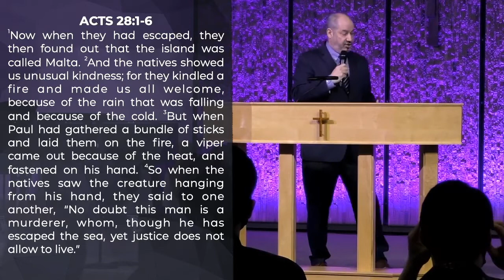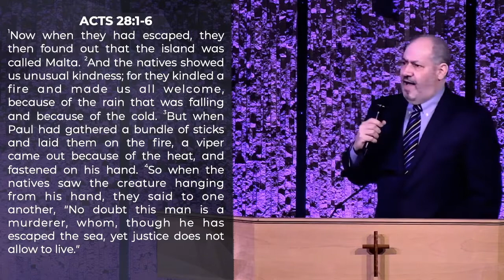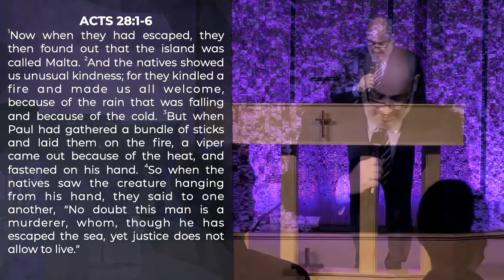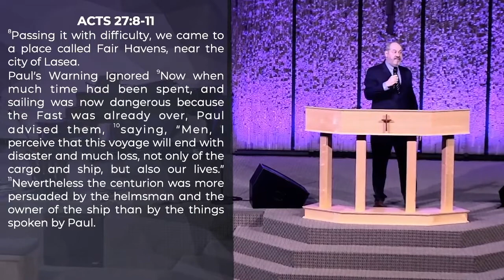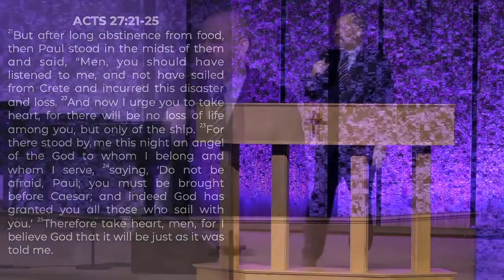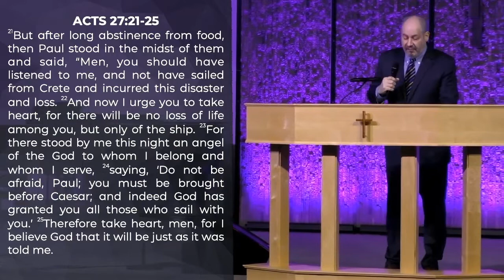The Snake Bite That Glorified God | Family Life Assembly of God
Our sermon from 1.24.21